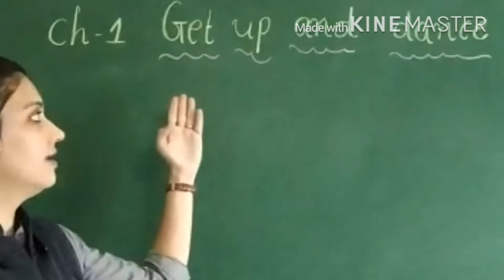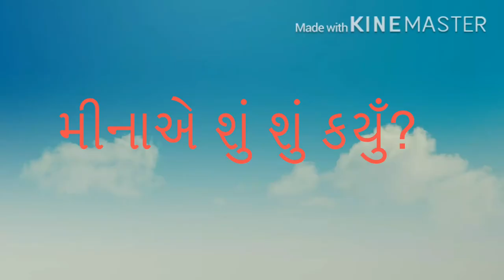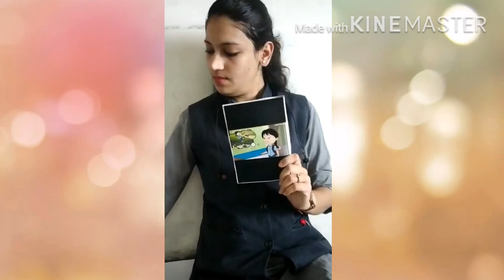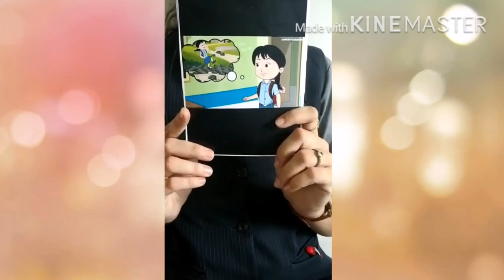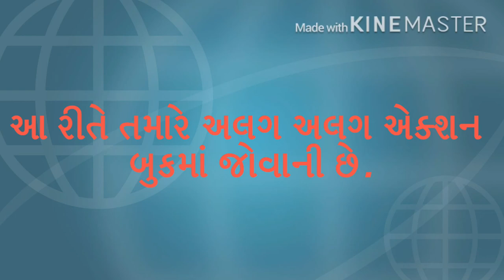GUJ MED STD 4 SUB ENG End unit 1 act 2